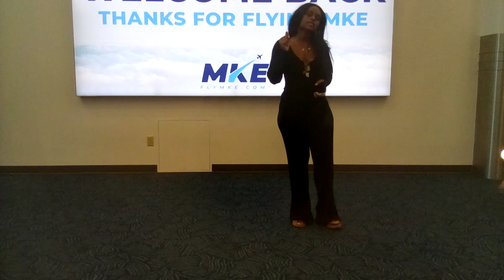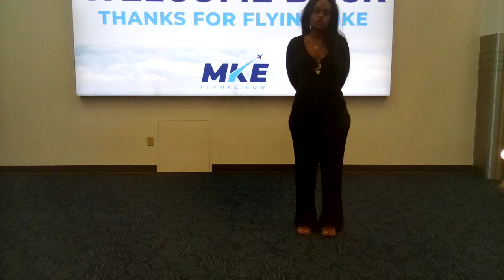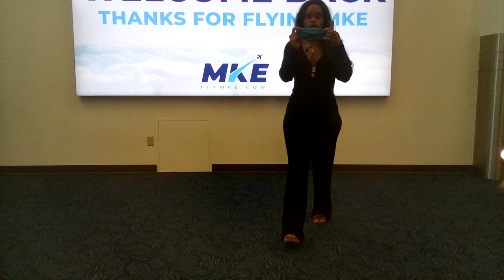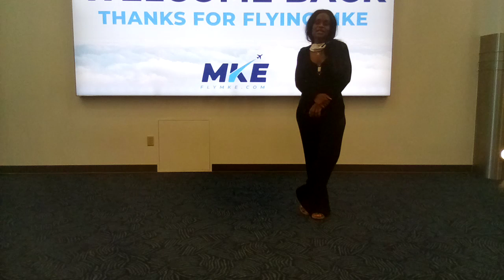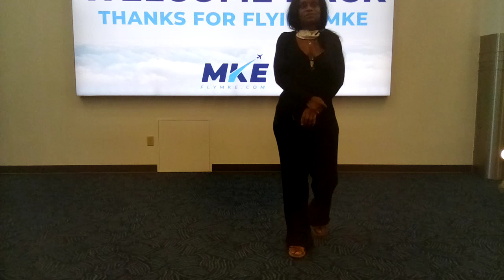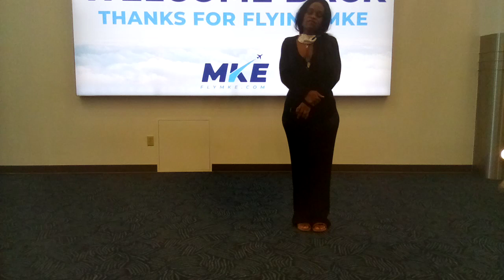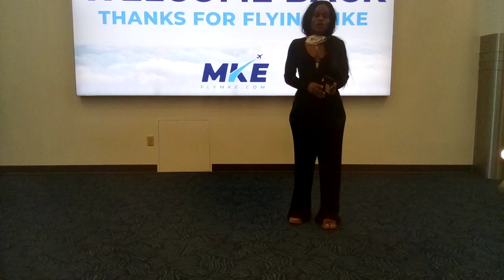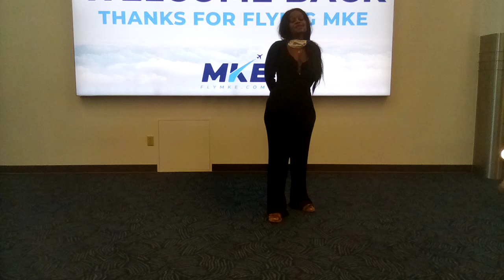Thank you DNC2020